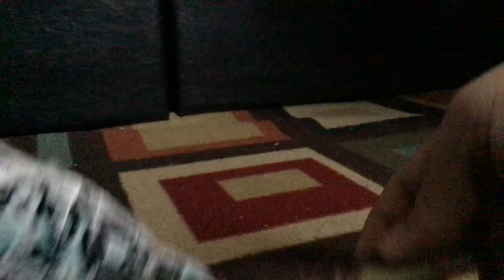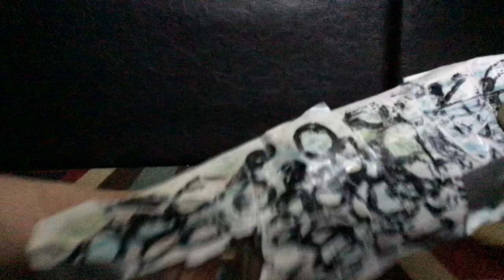Giganotosaurus vs Acrocanthosaurus | Dinosaur Carnivore Tournament [S1E19]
Acrocanthosaurus and Giganotosaurus fighting each other to the death.

Featuring Carnivore Dinosaurs:
Giganotosaurus
Acrocanthosaurus

Inspiration By:
Exard Flix